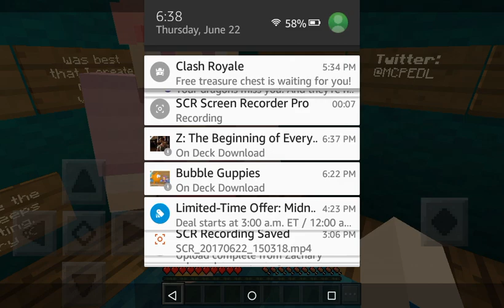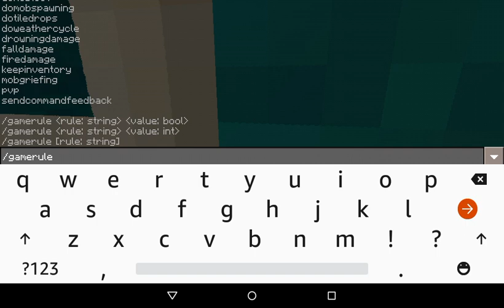AHHHHHH THE NEIGHBOR IS IN MINECRAFT!!!!!!